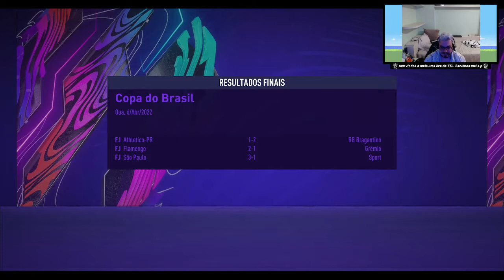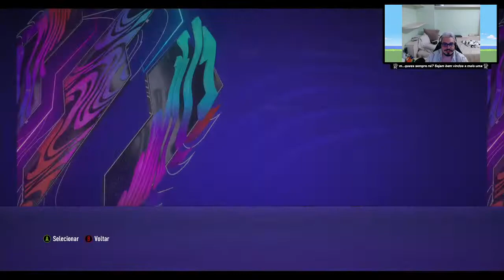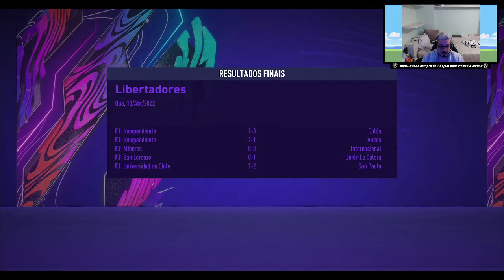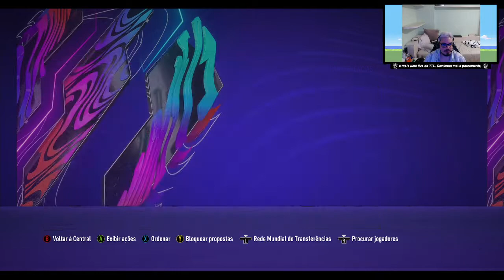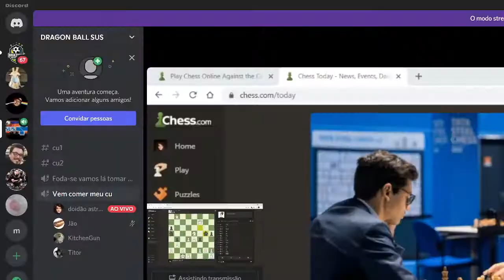FIFA 20 (Modo Carreira) - Santo André - Revolução Sindicalista do ABC - Ep19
Futebol enxadrista!

0:00 Introdução
14:10 Santo André x Atlético-MG (Copa do Brasil - Quarta de Final - Ida)
33:19 Interlúdio
34:06 Santo André x Santa Fé-COL (Libertadores - Fase de Grupos)
51:29 Treinos
52:16 Santo André x Náutico (Brasileirão Série B)
1:13:41 Treinos 2
1:14:15 Santo André x Oriente Petrolero-BOL (Libertadores - Fase de Grupos)
1:35:27 Interlúdio 2
1:36:03 Santo André x Guarani (Brasileirão Série B)
1:53:25 Treinos 3
1:54:03 Santo André x Aragua FC-VEN (Libertadores - Fase de Grupos)
2:12:18 Interlúdio 3
2:13:29 Santo André x Coritiba (Brasileirão Série B)
2:32:51 Encerramento e finalização da partida de xadrez: Titor x Bruno!